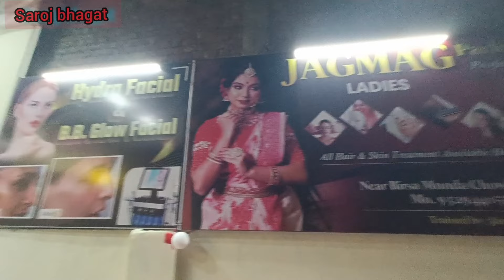जशपुर का नया लेडिज़ ब्यूटी पार्लर जगमग ब्यूटी पार्लर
लेडीज न्यू जगमग ब्यूटी पार्लर उद्घाटन समारोह